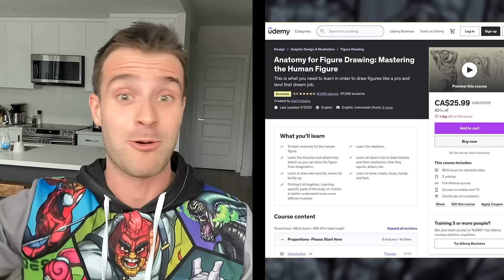Should you Lean into your Art Skills or Focus on Improving? MHA Venomized Revisited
In this episode I am revisiting my My Hero Academia Maximum Venom and Let There Be Carnage episodes to talk about art improvement and what you should focus on, whether leaning into what you are already good at or focussing on improving at things you struggle with. I also give insights as to specific things like fire and anatomy and how I've improved on those things over time while working on my videos on PopCross Studios.